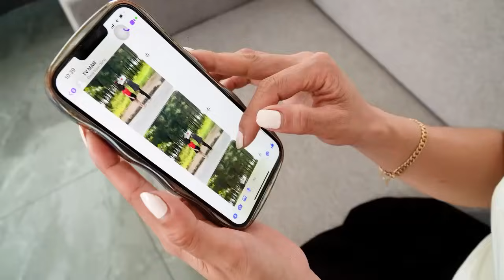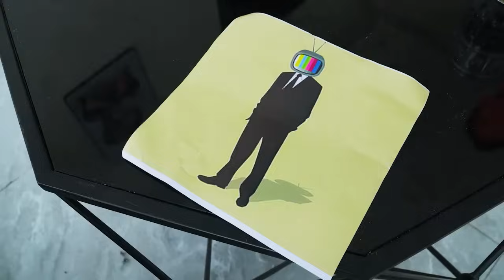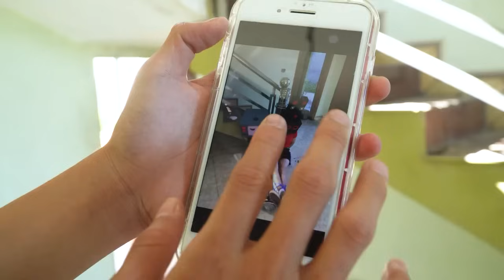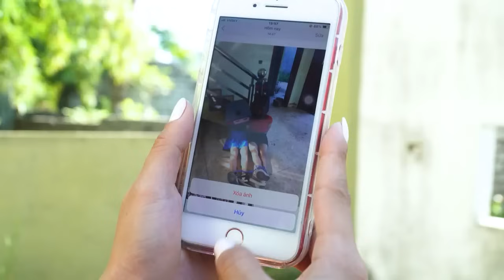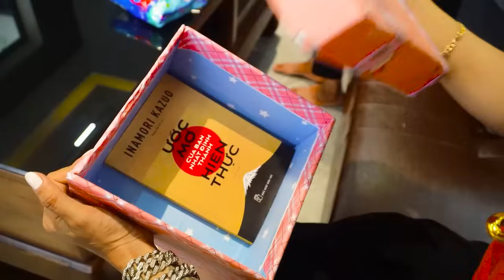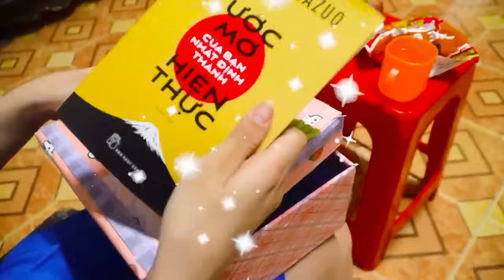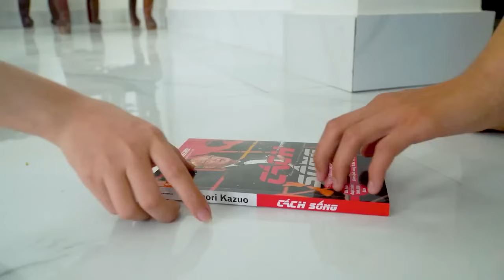Skibidi Toilet Multiverse In Real Life: TV MAN Becomes The Bad Guy